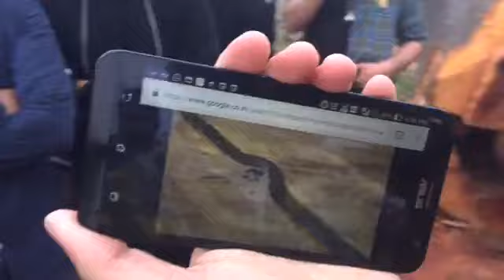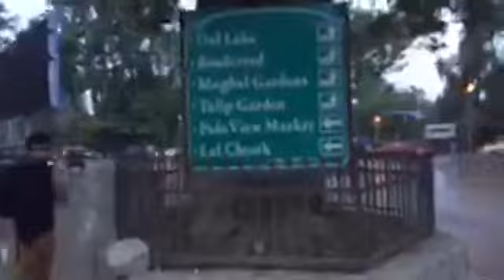Civil society starts 'Save Chinar' campaign against chopping of Chinars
Kashmiri civil society has started a campaign named 'Save Chinar' against the chopping of Chinar trees in Srinagar.

Video Courtesy: Javid Parsa

The Kashmir Pulse - Kashmir's premier news portal providing latest news, views, videos, tutorials, reviews, opinions, notifications and latest job vacancies!